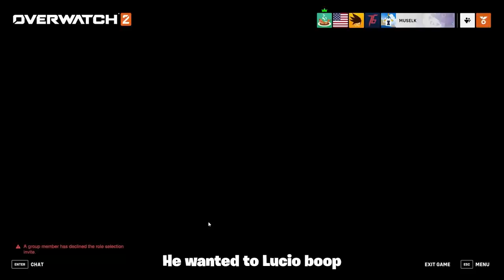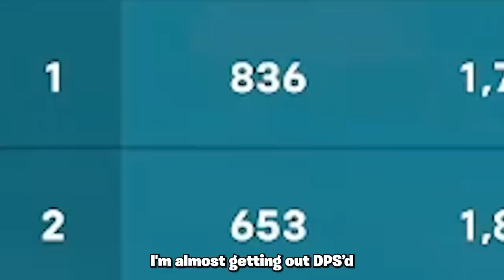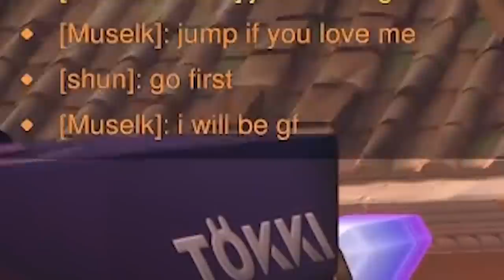Illegal Overwatch 2 memes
Technology is Power, build your own kingdom in Rise of Kingdoms
Experience & explore a real-world based technology tree and prove yourself on the ultimate battlefield today!